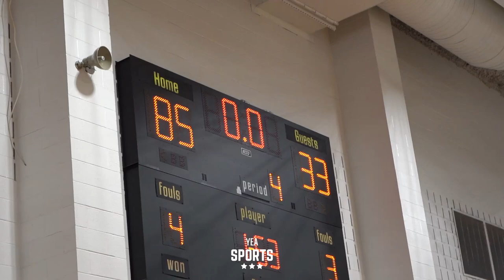Imhotep vs Holy Ghost Prep | 1st Round PIAA Boys (5A) Playoffs